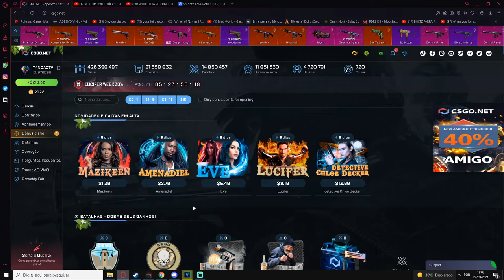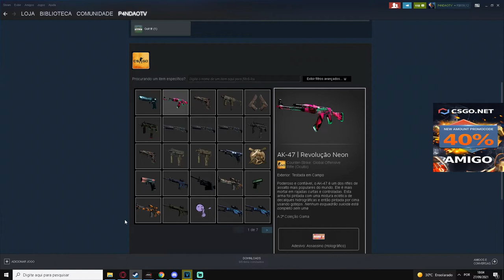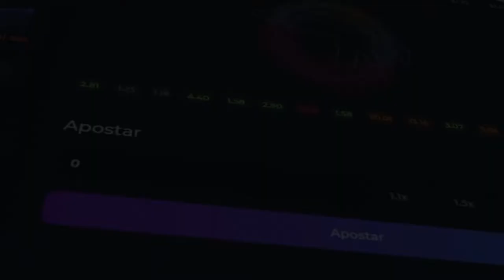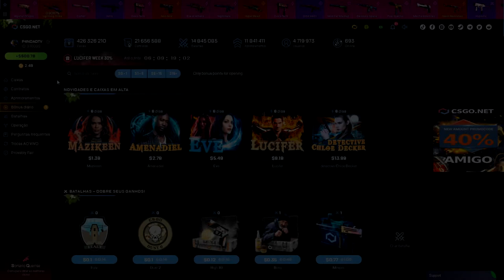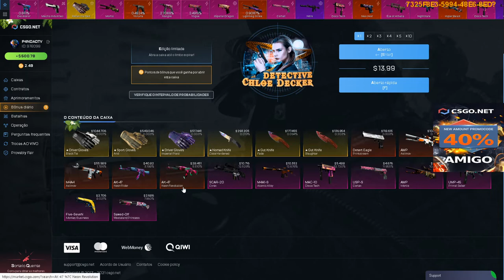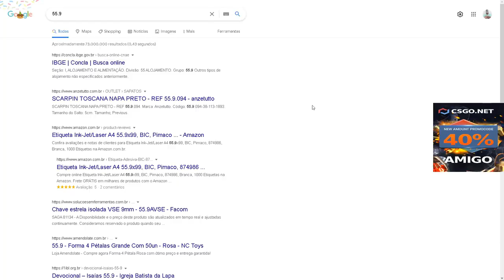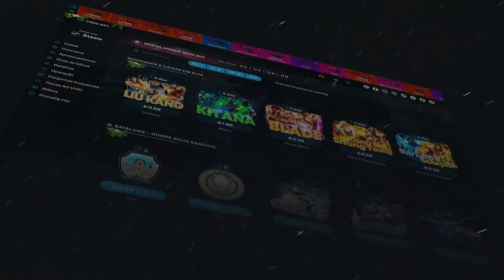AVISO IMPORTANTE SOBRE ENTREGAS DE BRINDES! ESCOLHA SUA SKIN! QUEDA DE PREÇO POR CONTA DA OPERAÇÃO!